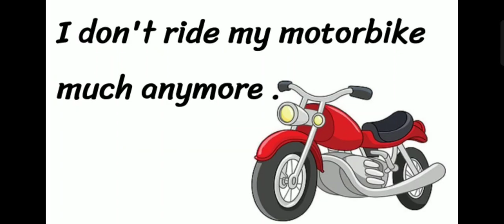نطق كلمة motorbike دراجة نارية 🗣️ إزاي_تنطقها_صح ✔️